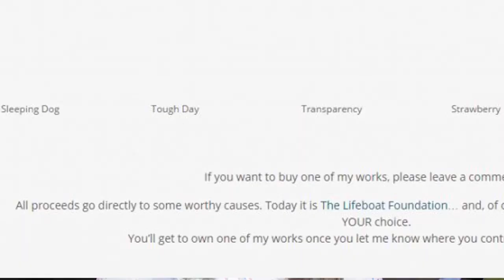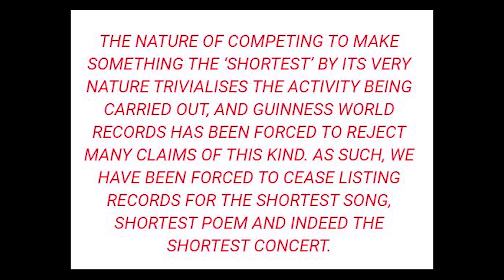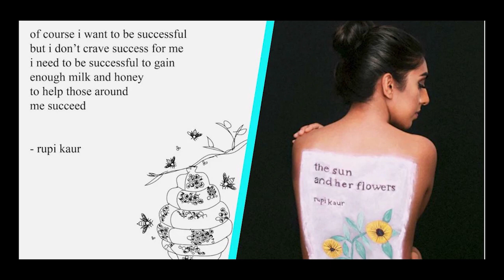Invisible Art Sells for MILLIONS?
What is invisible art? How do we evaluate minimalism? And did Lana Newstrom really make millions by selling the descriptions of paintings? Let's talk about it.